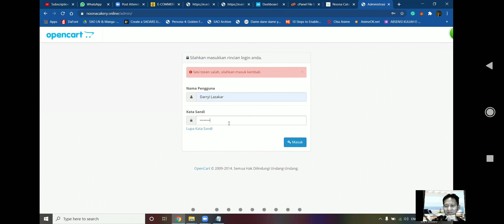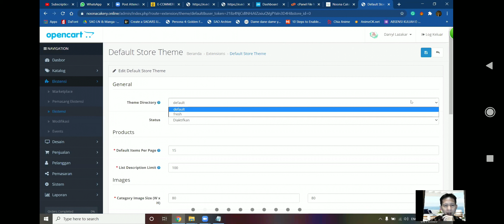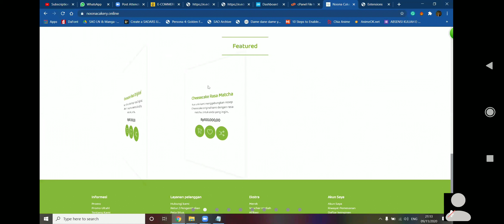E-commerce | Cara mengganti Tema